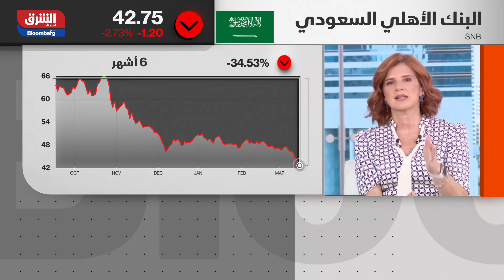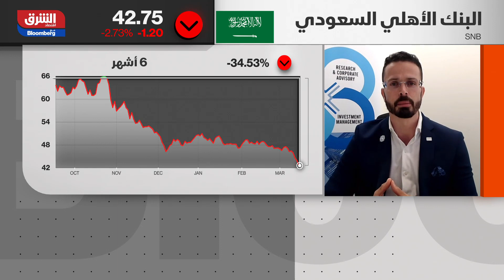السعودية.. تراجع جماعي للقطاعات الرئيسية والطاقة الأكثر تراجعا - الصباح مع صبا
تراجع سوق الأسهم السعودية، في ظل أداء سلبي لـ 3 قطاعات كبرى بقيادة البنوك، وسط تحسن السيولة وقطاع الطاقة الأكثر تراجعا...